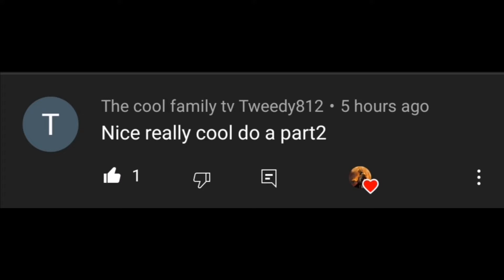VENOM WHATSAPP STATUS || KING VENOM || PART2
VENOM WHATSAPP STATUS || SUB FOR MORE✅